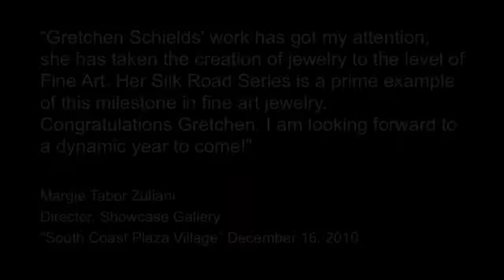A Childhood Spent In Faraway Lands Inspired Vision of Artist and Designer Gretchen Schields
A childhood spent in faraway lands inspired the creative vision of artist and designer Gretchen Schields.  Born in Tokyo and raised in Hong Kong, Africa and Australia, Gretchen draws on her fairytale travels to create dramatic jewelry designs rich with the cultural heritage of exotic places.  "The first art I saw was Japanese woodcuts and kimono, Chinese porcelains and Coromandle screens with their pearl and lacquer inlays and romantic scenes of Chinese villages and costumed ladies.  These decorative motifs became the language of my art." says Gretchen.  Tokyo "hong kong" africa australia "gretchen schields" "fairy tale" jewelry dramatic silk